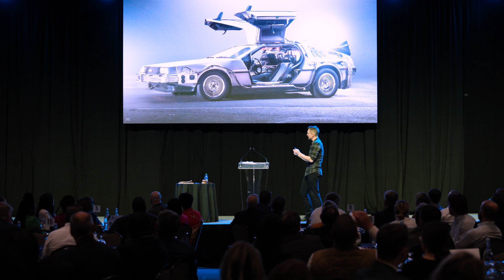157th Annual Meeting Event Recap